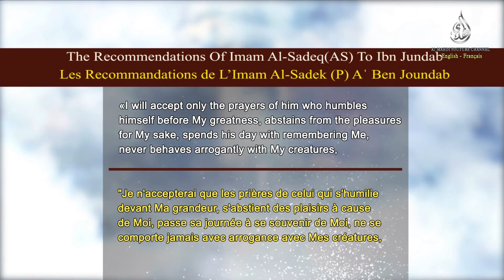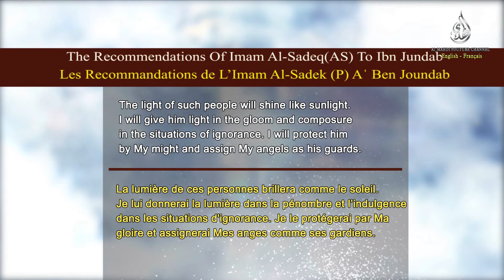The Recommendations Of Imam Al-Sadeq (22) - Les Recommendations de L'Imam Al-Sadek (22)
EN: The Recommendations Of Imam Al-Sadeq (AS) To Ibn Jundab.
FR:  Les Recommendations de L'Imam Al-Sadek (P) A'Ben Joundab